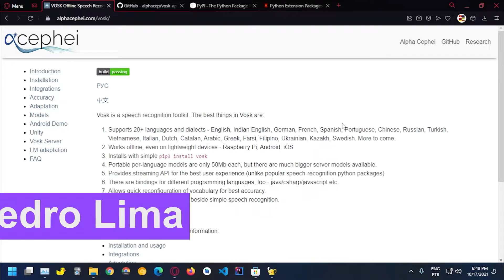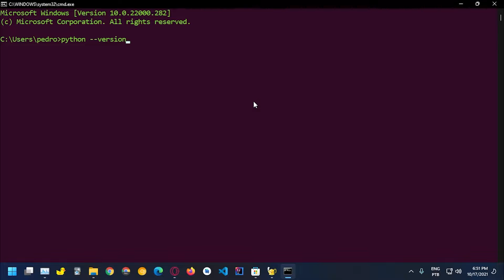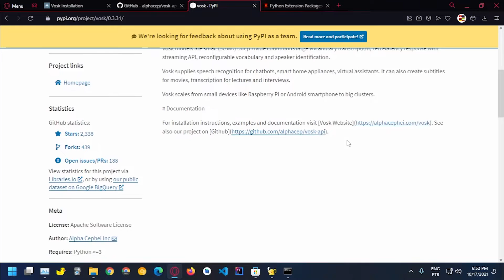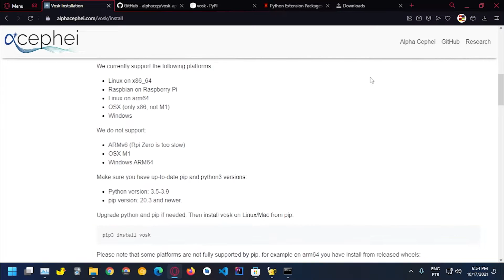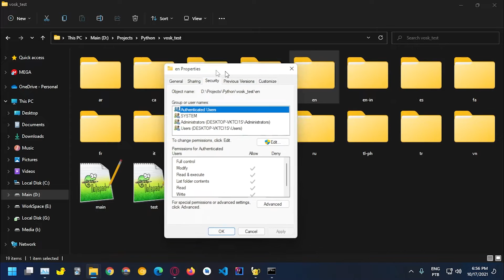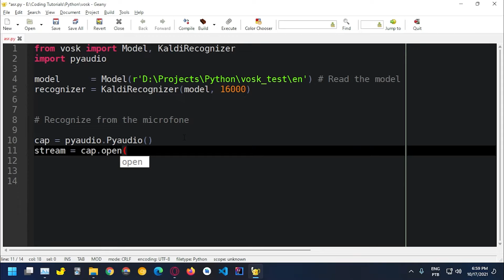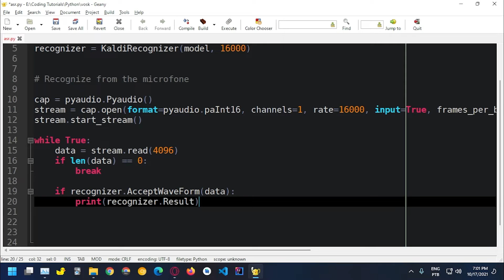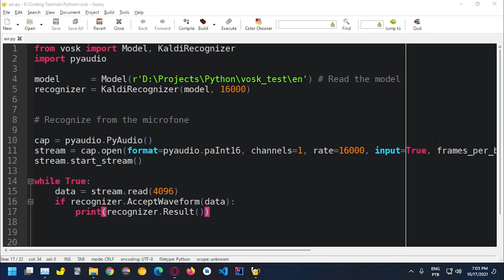How to Use Vosk for Speech Recognition in Python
Hi guys! welcome to another video, in this video I'll be showing you what you need to use vosk to do speech recognition in Python! Speech Recogntion is a very interesting capability, vosk is a nice library to do use for speech recognition, it's easy to install, easy to use and very lightweight, which means that you can run vosk on very low-end hardware with a good accuracy. In order to install vosk on Windows, that most difficult part is to install Pyaudio, I'm gonna leave a link a for site that offers precompiled wheels for Windows, which makes it very easy to install multiple libraries on Windows, if you liked this video don't forget to like it.